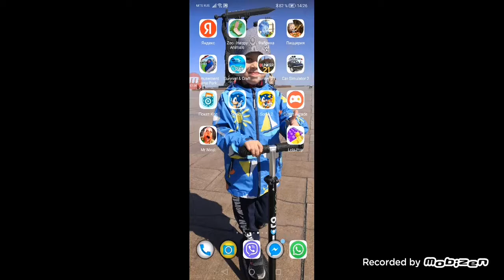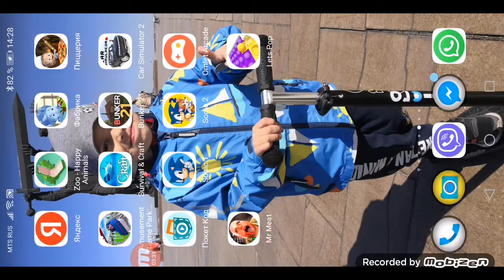29 июня 2022 г.